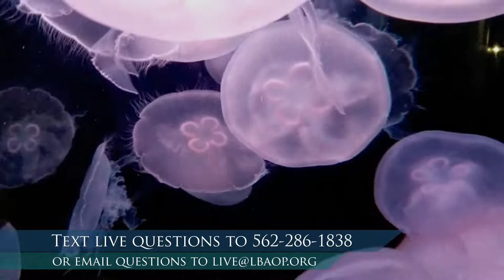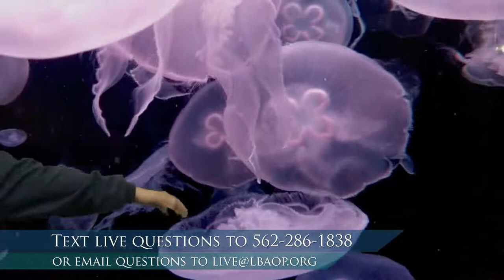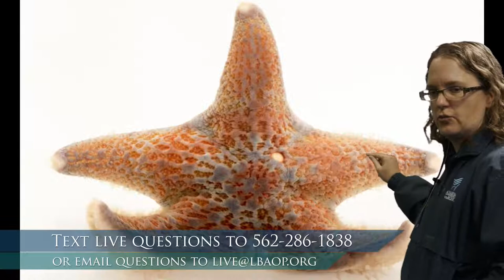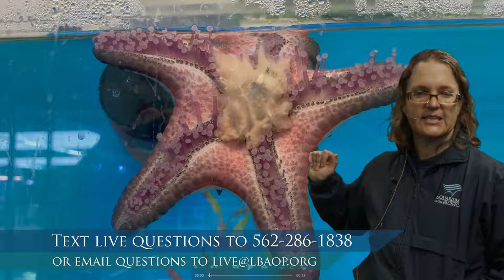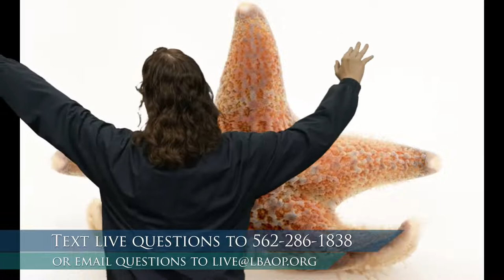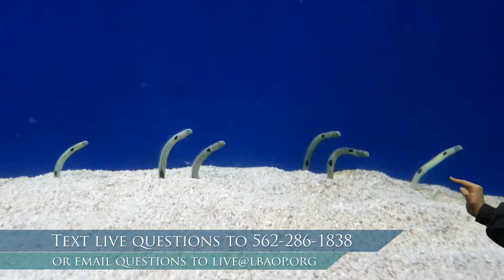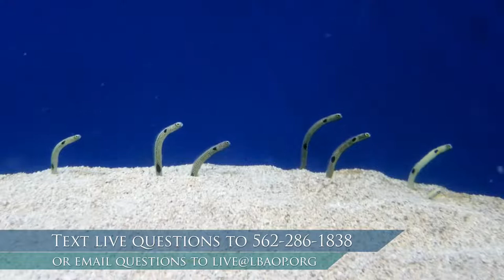1, 2, 3....Counting in the Sea (Prek-K)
Practice counting while we learn all about animals living in the ocean.